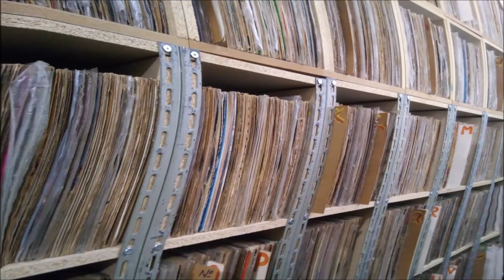Juca Chaves Compacto vinil I Love You + O Homem Brasileiro 1975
MÚSICA Juca Chaves Compacto vinil I Love You + O Homem Brasileiro 1975

Músicas :

00:00 I Love You, Bicho
03:49 O Homem Brasileiro

Iniciou sua carreira profissional em 1955, apresentando-se na TV Tupi, em São Paulo.

Em 1957, realizou, no Teatro Leopoldo Fróes, seu primeiro recital.

No final da década de 1950, editou a coletânea de poemas satíricos "Pincel da sociedade". Nessa época, chegou a trabalhar como repórter nos jornais "Diários Associados" e "Última Hora".

Em 1960, gravou o LP "As duas faces de Juca Chaves", com destaque para suas canções "Por quem sonha Ana Maria?", "Nasal sensual", uma alusão ao seu próprio nariz, e "Presidente bossa nova", que lhe gerou problemas com a censura por se referir ao presidente Juscelino Kubitschek.

Também foi vítima de censura sua composição satírica "O Brasil já vai à guerra", que se referia à aquisição de um porta-aviões pelo governo brasileiro. "Seguirei teus dúbios passos", "Contrabando de café" e "Caixinha... Obrigado" são músicas com as quais também se destacou nesse período.

Em 1963, após gravar "Dona Maria Teresa", seguiu para a Europa, em busca de maior liberdade de expressão. Passou algum tempo em Portugal, onde se apresentou algumas vezes e chegou a ter problemas com o governo salazarista. Em seguida, fixou residência em Roma. Tocou órgão em uma igreja, piano em cabarés e apresentou-se em televisão.

Em 1967, obteve sucesso com sua composição "Lé com lé, cré com cré".

No ano seguinte, lançou o LP "Italiano", contendo versões de suas canções, assinadas por G. Calabrese, como "O naso mio!" e "Per chi sogna Annamaria?".

Retornou ao Brasil em 1969 e percorreu o país com o show "Circo Sdruws".

Em seguida, foi contratado pela TV Record (SP) para apresentar o programa "Juca, caviar e mulher".

Em 1972, lançou o LP "Muito vivo - A sátira de Juca Chaves", registrando composições próprias, como "Take me back to Piauí", "Caixinha, obrigado" e "Paris tropical", e o LP "Juca Chaves ao vivo".

Em 1974, montou o show "Vá tomar caju", com o qual se apresentou em diversas cidades do Brasil, e gravou o LP "Ninguém segura este nariz", contendo suas canções "Sim, sou feio", "Divina cinquentona" e "Amor non sense", entre outras.

Em 1975, foi novamente vítima da censura, desta vez pela canção "Rimas sádicas", proibida pelo uso do termo "tesão". A música viria a ser liberada na íntegra, alguns anos depois, pelo Conselho Superior de Censura, quando foi defendida em reunião do plenário, no Ministério da Justiça, por Ricardo Cravo Albin.

Lançou, em 1977, o LP "Juca bom de câmera", contendo o texto "O pequeno notável".

Em 1985, gravou "O menestrel do Brasil - Enfim (quase) livre", registrando suas composições "Nova República", "Rimas sádicas" e "Votar, votar", entre outras.

No início da década de 1990, fundou a gravadora independente Sdruws Records.

Em 1994, inaugurou o "Jucabaré - Theatro Inteligente", em São Paulo.

Em 1996, apresentou o espetáculo "Juca Chaves - O menestrel do Brasil", no Teatro Municipal de São Paulo, acompanhado pela Camerata Atheneum e pelo Coral Paulistano.